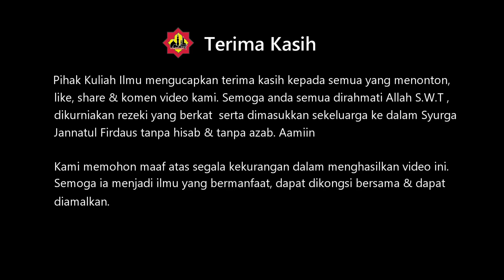80% Golongan Ini Bukan Ahli Syurga ᴴᴰ | Ustaz Wadi Annuar Ayub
Link Video Penuh Ceramah - Tajuk : 7 Neraka, Dahsyatnya Neraka Jahanam

Pihak Kuliah Ilmu mengucapkan terima kasih kerana sudi menonton video-video kami. Usaha kami yang sedikit ini di harap dapat membantu ramai orang mendapat ilmu yang bermanfaat dan dapat diamalkan.

Semoga anda semua dirahmati dan dikurniakan Allah rezeki yang berkat serta dimasukkan sekeluarga ke dalam syurga Jannatul Firdaus tanpa hisab dan tanpa azab. Aamiin.